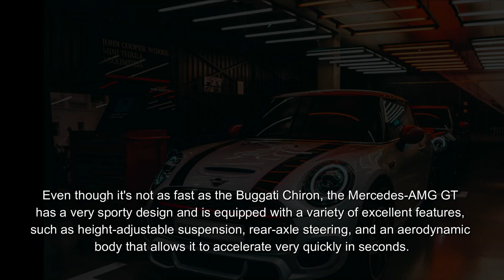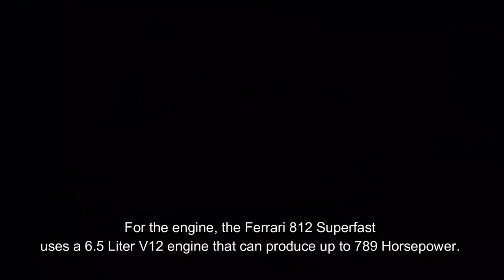The 5 Best Sports Cars In The Latest 2023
best sports cars in 2022,
top sports cars 2022,
sports cars in 2022,
best sports cars to buy 2022,
2023 new sports cars,
2022 best sports cars under 100k,
2022 new sports cars,
4 door sports car 2022,
best sports cars under 60k 2022,
top 10 best sports cars 2022,
top 5 sports car 2022,
5 cars you should buy in 2022,
the best sports car under 50k,
best sports cars 2022 under 50k